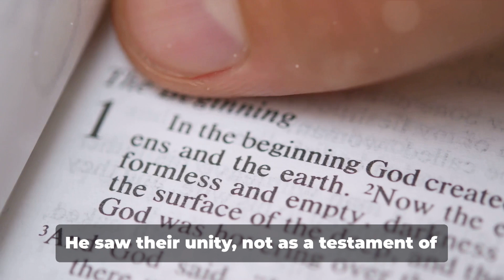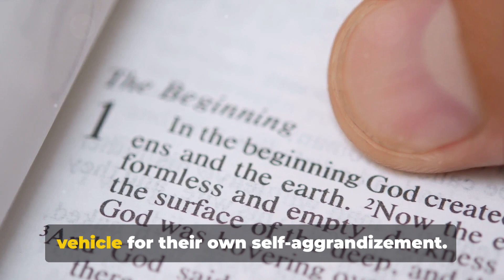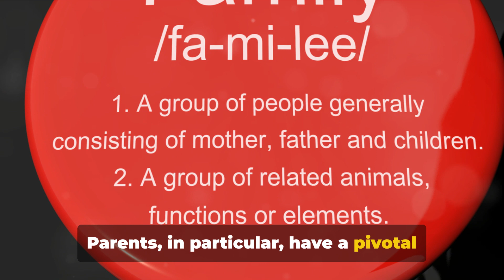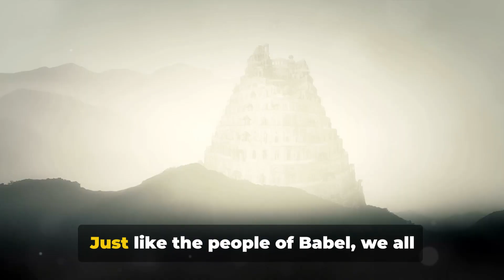"page12 - The Tower of Babel. prayer jesus god "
Explore the timeless tale of Nimrod's ambition to build a tower reaching the sky, challenging the authority of the divine. In the Book of Bible Stories, page 12 recounts Nimrod's audacious endeavor to defy or emulate God. Join in the reflection on the consequences of human pride and the pursuit of power beyond mortal bounds. Delve into the complexities of Nimrod's character and the lessons learned from his daring quest for supremacy.